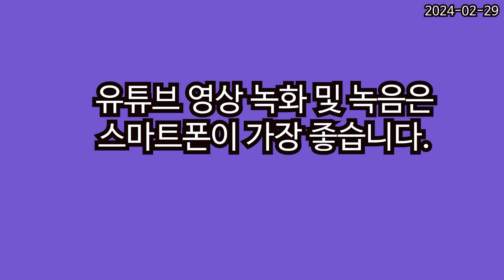유튜브 영상 녹화 및 녹음은 스마트폰이 가장 좋습니다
저는 카메라 교본 책을 펴 냈지만, DSLR을 사용하지 않고 대부분 스마트폰으로 촬영하고 역시 스마트폰으로 녹음을 합니다.
전문적인 방송 장비가 아닌 바에야 스마트폰보다 나은 장비가 없기 때문입니다.
감사합니다.